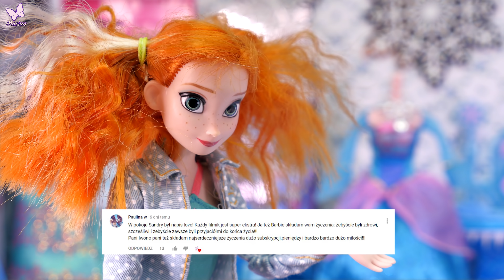Mebelkowo #3 * NOWY POKÓJ ELSY * Dekorowanie pokoju polsku lalkami Disney Princess Morning Routine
Elsa jest strasznym śpiochem , więc Anna postanawia ją obudzić. Dziś jest ich wielki dzień... Co się wydarzy? Niestety Elsa całkowicie o tym zapomniała.

Zabieram was w niesamowity świat lalek. Dekorujemy dziś pokój dla Elsy. Jest to niezła frajda, te wszystkie ubranka, akcesoria, mebelki ahh. Pokój wyszedł nieziemsko!

Zostawiajcie łapkę w górę jeśli chcecie zobaczyć dalszą część tej bajki. Jeśli uzbieramy aż 3000 łapek w górę to pojawi się dalsza część tej przygody. Wierzę, że wspólnie osiągniemy ta liczbę.

Również zostawiajcie łapkę w górę jeśli chcecie zobaczyć kolejny taki film z meblowaniem pokoju dla lalek ❄

Mam też pytanie dla osób które uważnie oglądały nasz film:
Co pożyczyła Anna od Elsy?
Jeśli wiecie to zostawcie komentarz

Napiszcie mi również czy wy kiedykolwiek spóźniliście się na jakieś ważne wydarzenie?

Dziękuję za 80 000 sukskrybcji
Coraz bliżej do 100 000!

Iwona